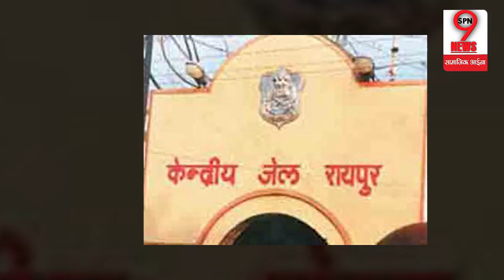CM Naveen Patnaik से जेल के कैदी ने मांग ली फिरौती,ये है पूरी कहानी | CM Naveen Patnaik gets Threats